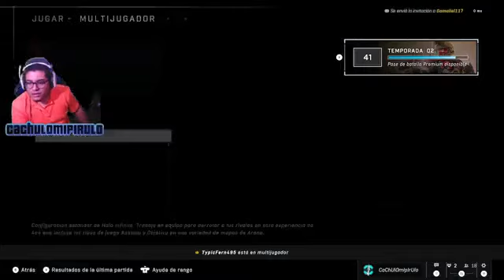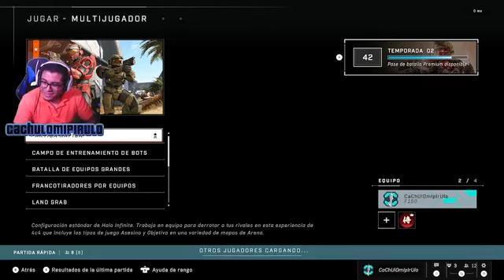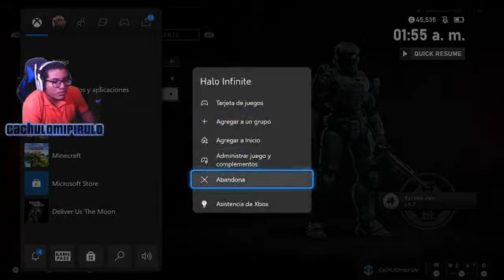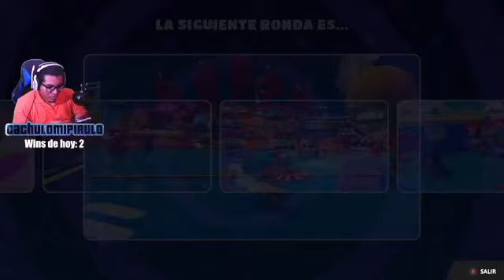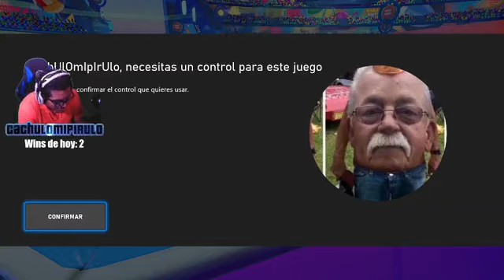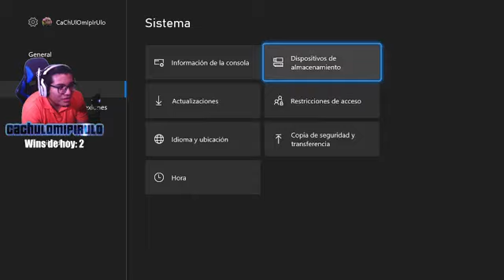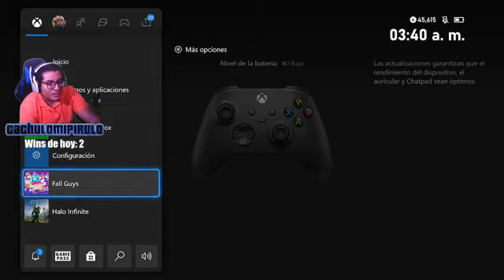di cham lai 24